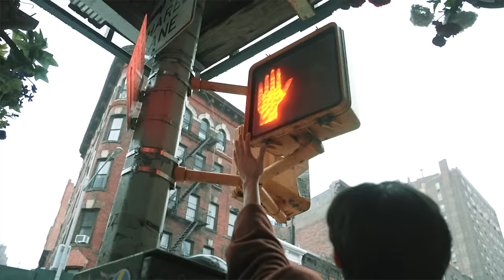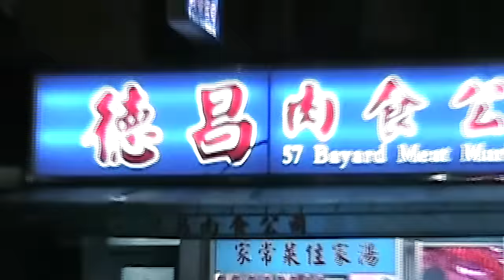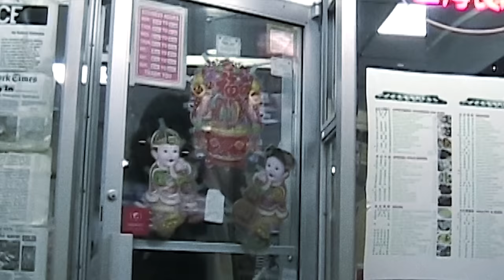Wasia Project - Petals On The Moon (Official Video)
Written and performed by Olivia Hardy & William Gao Hardy
Produced by WASIA PROJECT and St Francis Hotel

Videographer: Grace Pickering
Editor: Olivia Hardy, Joe Horridge

LYRICS:
Feeling down
Orange juice
Cigarette, to get me through
As it rains, I conclude
I need help, from someone new…

So take me in your spaceship
Throw me up into new places
Blast me into silence let your guidance get me through this

Gravity is pulling me along and I can’t find a way to understand
Why I’m here again and again

I feel like everybody’s singing out of tune
I feel like I can’t help but always feel so blue
But in the end I know I must keep pulling through
And brace myself for all the hell-like petals on the moon

Feeling cold
Train delayed
You’ve gone home
And I’m afraid

Helios
Sun divine
Hold me up

So take me in your spaceship throw me up to constellations

Gravity is pulling me along and I can’t find away to understand

Born again, alone again again
home again you’re gone again again
Will somebody be there for me when all my friends have left?
Even if I’m undone in the end

I feel like everybody’s singing out of tune (I feel so blue)
I feel like I can’t help but always feel so blue (keep pulling through)